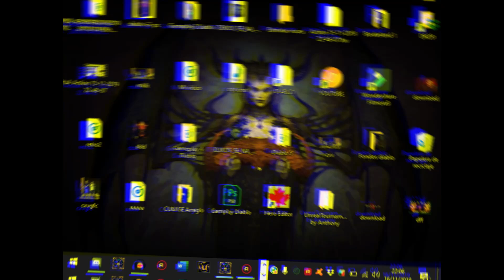🔺 DIABLO II 🎮 #16 El Escudo HIDRÁULICO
Nos perdemos en el pantano de KURAST buscando la selva de desollamiento y al final encontramos cofres y un escudo heraldico.